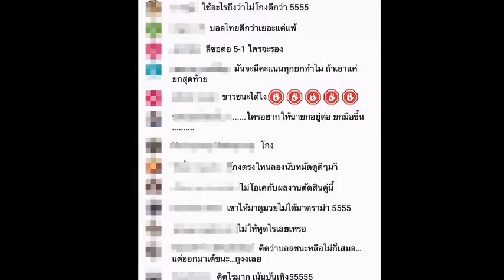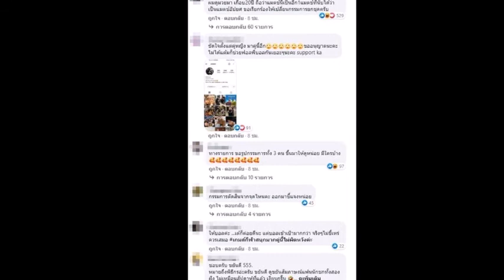แห่แบนรายการ 10Fight10 หลังตัดสิน เต้ นันทศัย ชกชนะ บอล อัศนัย ค้านสายตาคนดูดาราอัปเดต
แห่แบนรายการ 10 Fight 10 หลังตัดสิน เต้ นันทศัย ชกชนะ บอล อัศนัย ค้านสายตาคนดูดาราอัปเดต
👉ข่าวบันเทิง คดีเด็ด ดารา นักร้อง อัพเดตทุกความเคลื่นไหวของดารา ติดตามได้ที่นี่เลย